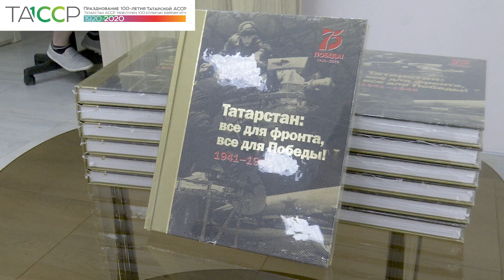Школам города и района подарили уникальные книги «Татарстан: все для фронта, все для Победы!»